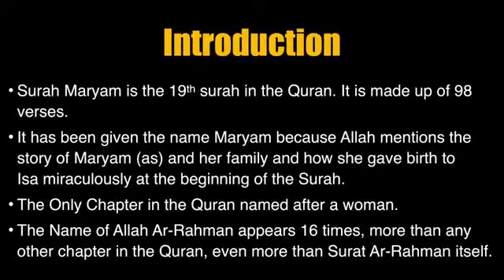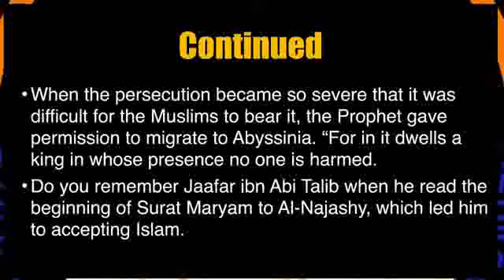Ja'far (RA) vs The Negus (RA) and Quraysh??? | Karim AbuZaid